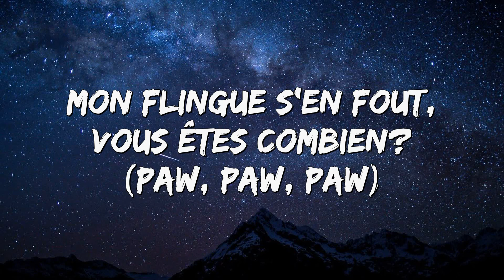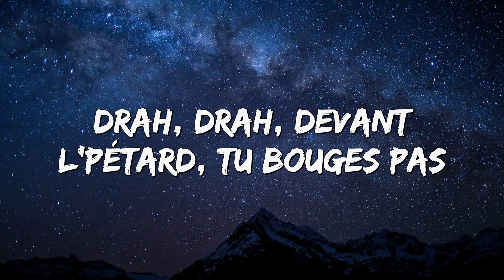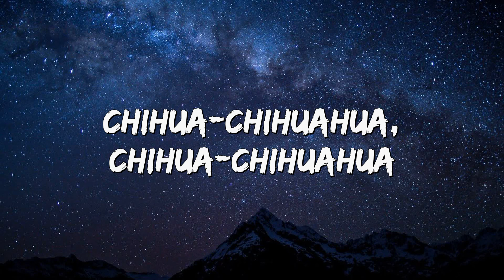Soolking - Chihuahua feat. Gambi (Paroles/Lyrics)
⚜ Paroles/Lyrics:

[Couplet 1 : Soolking & Gambi]
Ah
J'té-chan tout seul dans mon bain
L'argent d'la musique, c'est trop bien (ouh oui)
Mon flingue s'en fout, vous êtes combien ? (baw, baw, baw)
Un, dos, tres (pa-pa-pa-pa)
Baby, coucou, ça va ? T'sais qu't'es beaucoup pas mal (ouh)
Un gros oint-j de shlatta (ouh oui), à Dubaï, j'suis au ta-taff (eh)
Baby, coucou, ça va ? J't'emmène loin de Paname
T'sais qu'j'aime bien ta ganache (ouh oui), y a les flics, j'me dépêche

[Pré-refrain : Soolking]
Oh nan, oh ma-ma-mamamia

[Refrain : Gambi & Soolking]
Chihua-Chihuahua et j'danse dans la che-dou (woh, woh, wow)
Chihua-Chihuahua, j'suis fou, j'crois qu'j'suis ché-tou (oui, oui, oui, woh, woh, wow)
Chihua-Chihuahua, Chihua-Chihuahua
Chihua-Chihuahua, Chihua-Chihuahua

[Couplet 2 : Gambi & Soolking]
Ouh, ah, j'suis tout seul, j't'écoute pas
Drah, drah, d'vant l'pétard, tu bouges pas
J'ai deux puces Lebara, j'les casse, j'm'en débarrasse
On danse la lambada, le guetteur crie : "Ça passe" (ouh, oh)
J'suis ché-tou-tou-tou, tah les fous, fous, fougous, j'danse dans la douche
J'fais des sous, sous, sous, pas l'temps pour les fi-filles donc j'mets des bâches
Moi, j'veux la mou-mou, une grosse kich-kich-kich' dans la sacoche
J'les prends par dessous et j'les prends par-dessus, keus mais j'te couche

[Refrain : Gambi & Soolking]
Chihua-Chihuahua, Chihua-Chihuahua
Chihua-Chihuahua, Chihua-Chihuahua
Chihua-Chihuahua, Chihua-Chihuahua
Chihua-Chihuahua, Chihua-Chihuahua

⚜ Merci beaucoup